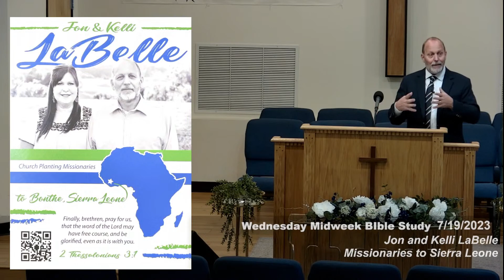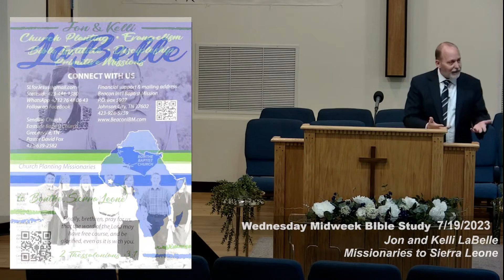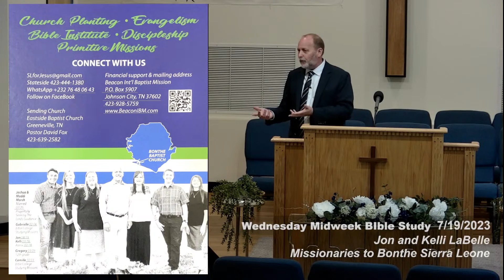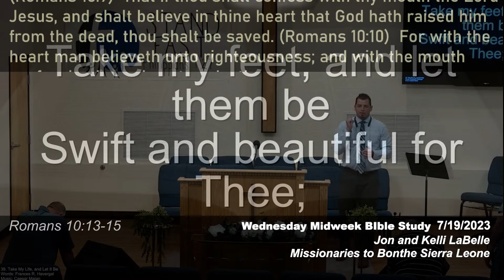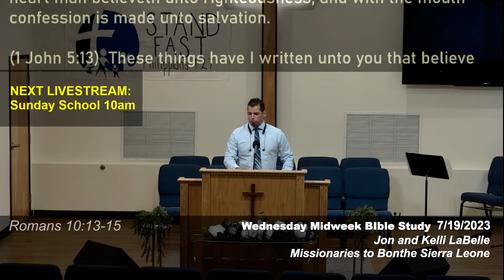Just Showing Up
Jon and Kelli LaBelle
Missionaries to Bonthe Sierra Leone
Wed 7/19/2023
Rom 10:13-15